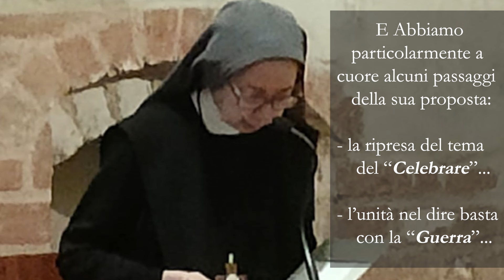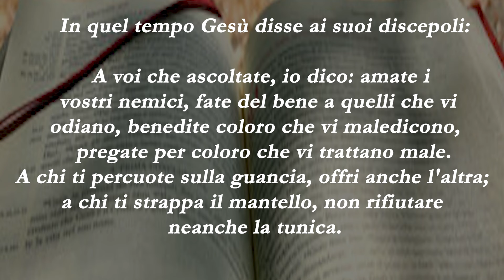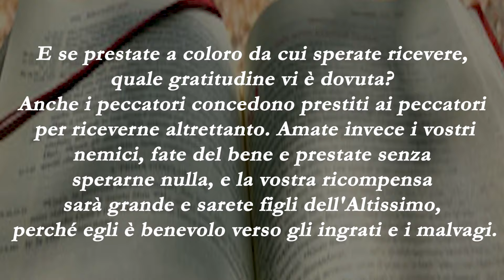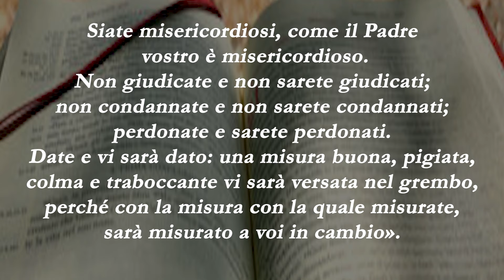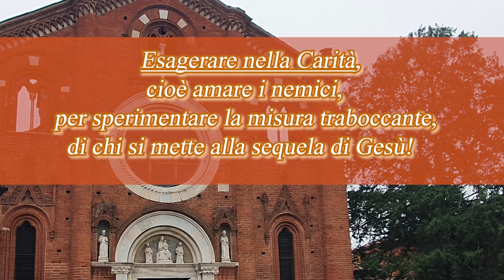Santissimo Nome di Maria,12 Settembre 2024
Omelia dell'Arcivescovo di Milano, mons.Mario Delpini, nella celebrazione dell'Eucarista, all'Abbazia di Viboldone, monache benedettine.
Chiediamo scusa per la non nitidezza delle immagini e registrazione ma in questo periodo siamo mancanti di videocamera. Grazie.